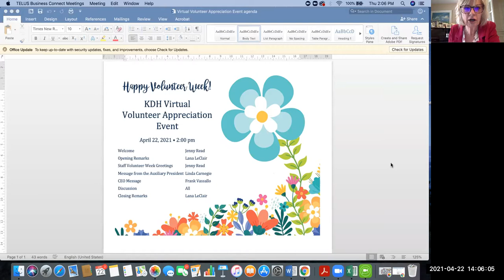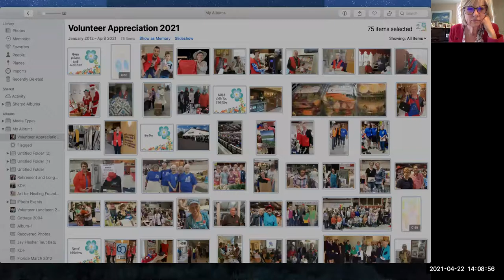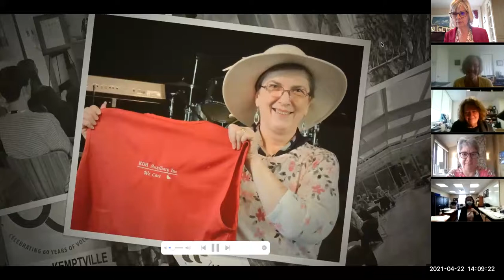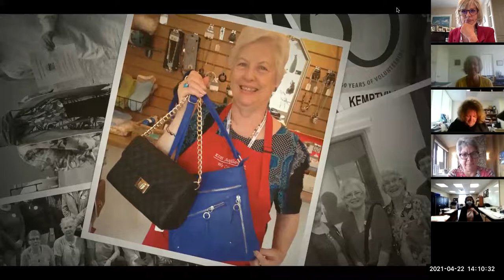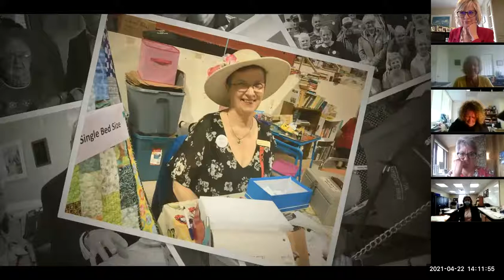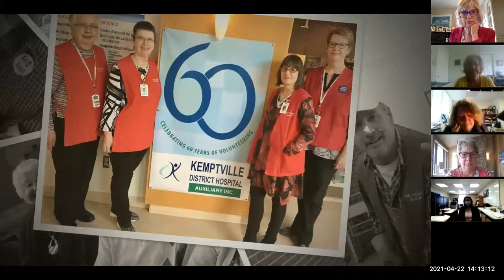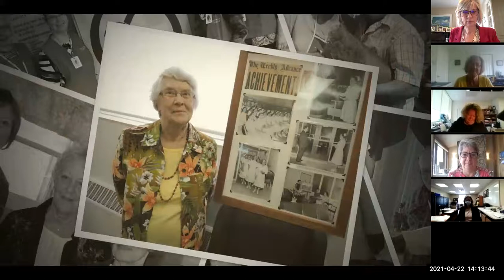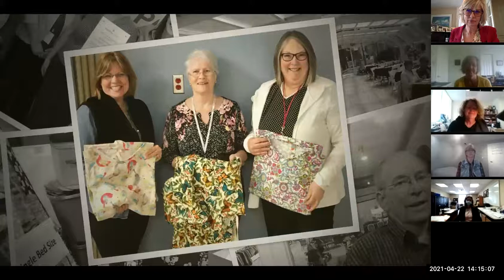KDH Virtual Volunteer Appreciation Event 042221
We held this event to celebrate our dedicated KDH Auxiliary Volunteers and wish them a Happy National Volunteer Week, April 18-24, 2021. The event included a slide show with greetings from staff and remarks from the KDH Auxiliary President, Linda Carnegie, and our CEO, Frank J. Vassallo.